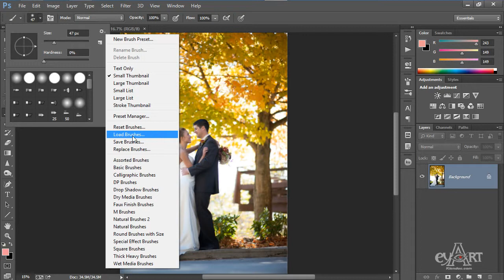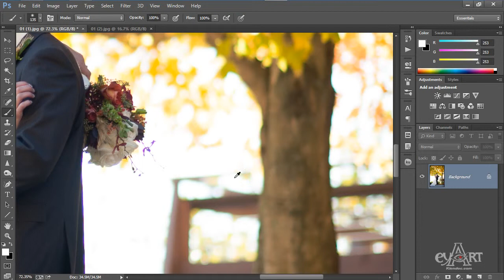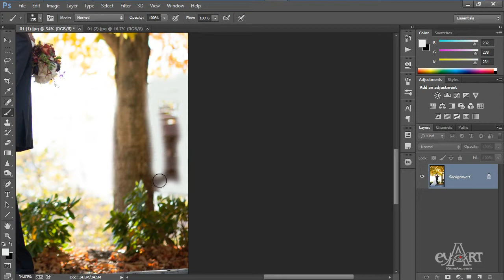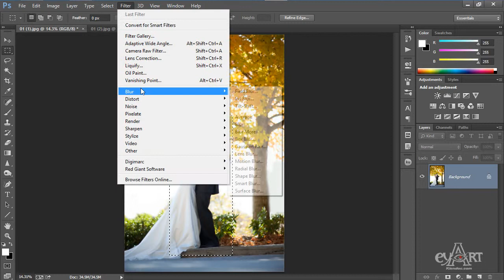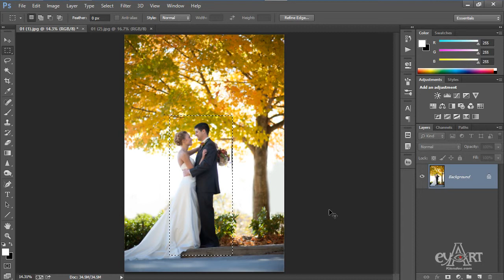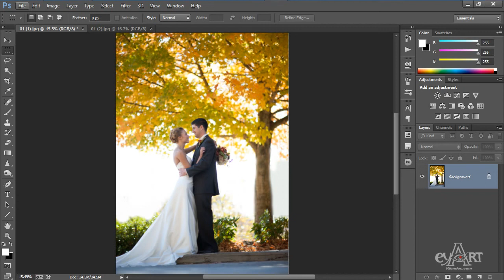1403 Tay rac hinh cuoi